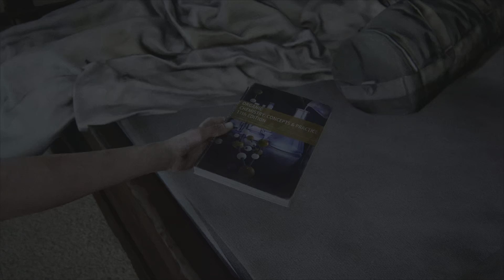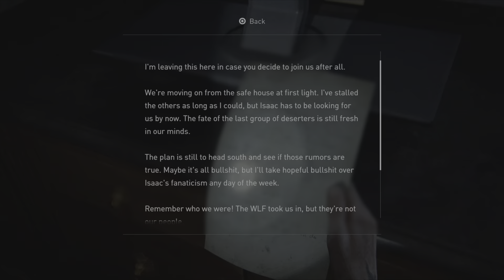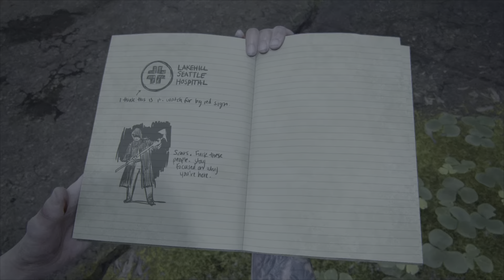THE LAST OF US PART 2 WALKTHROUGH GAMEPLAY PART 10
Hope you guys enjoy the video and have a great day!!